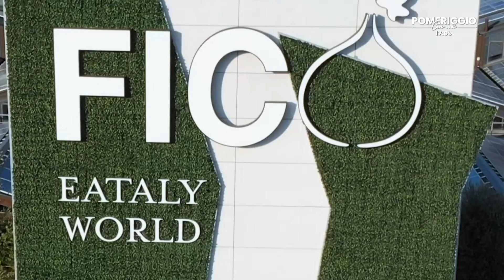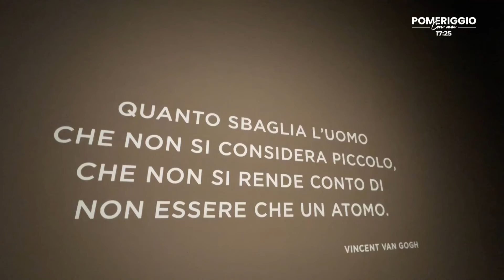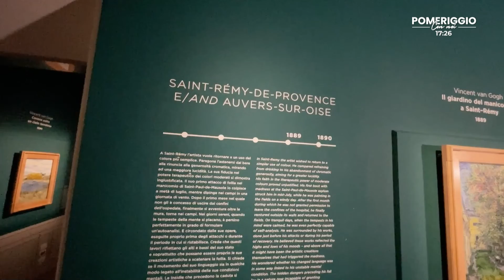POMERIGGIO CON NOI - 07.10.2022 - Francesco Acchiardi e Francesca Romana Macrì .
POMERIGGIO CON NOI - 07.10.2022 - Francesco Acchiardi e Francesca Romana Macrì . Ospiti : Stefano Cigarini .